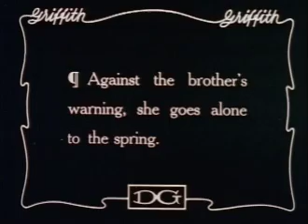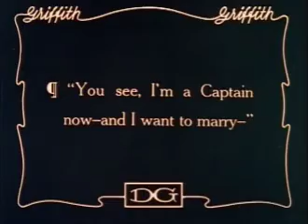Birth of a Nation - Little Sister's Faith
Birth of the Nation remains one of the most controversial films ever made, a landmark achievement in film history that continues to fascinate and enrage audiences.